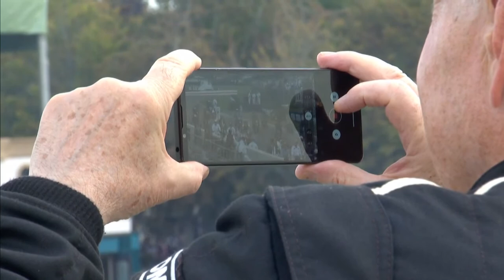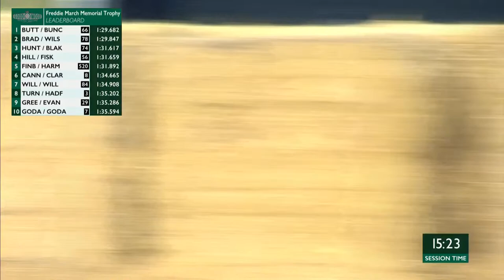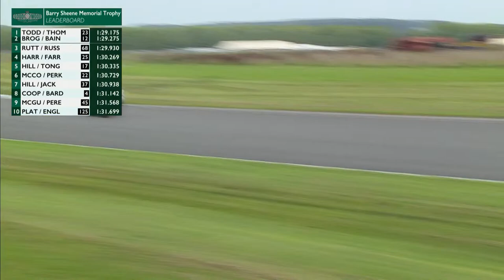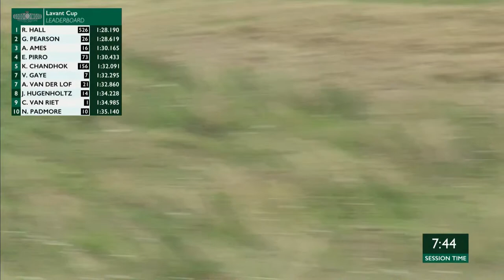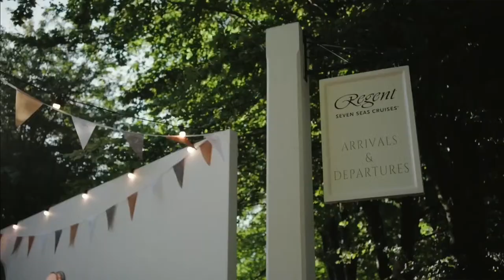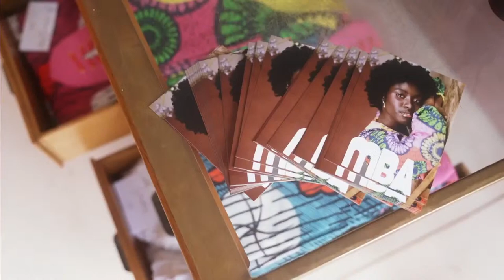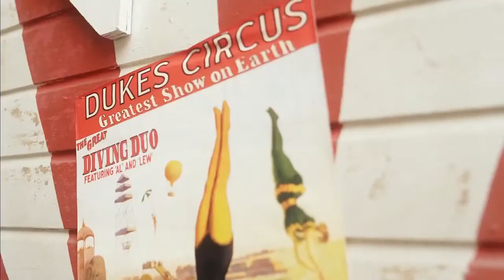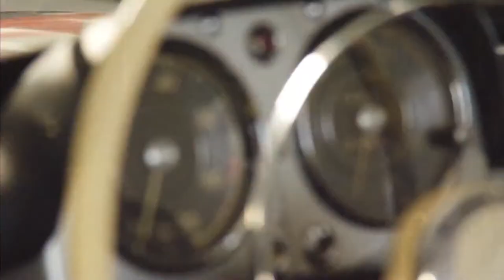Goodwood Revival 2023 | Day One 🏎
Watch action from Day One of the Goodwood Revival, with classic cars, iconic fashion and more!